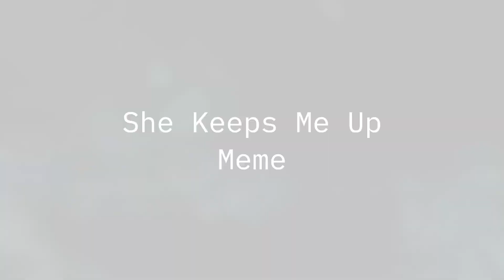She Keeps Me Up - Animation Meme - MLP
Hi everybody! I know some people must be tired of the pony memes... but I just love making them!! 😆
I think I'm getting better at making animations like these!
But I'm not very happy with the thumbnail of this video, oh well lol
This song is really good too!

Edit : Reupload due to mistake in video 😅 oops

Images used

MLP:FiM is trademarked property of Hasbro. Created by Lauren Faust